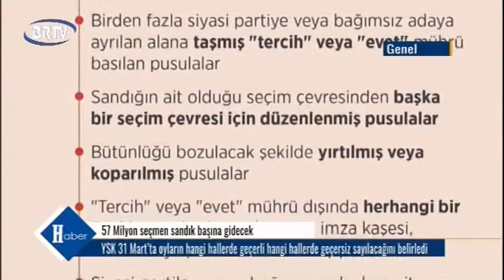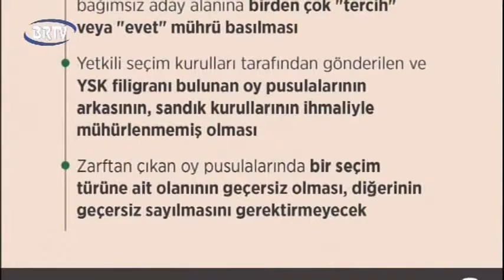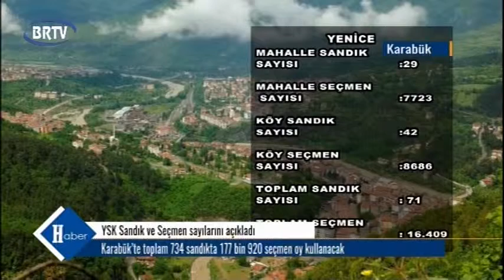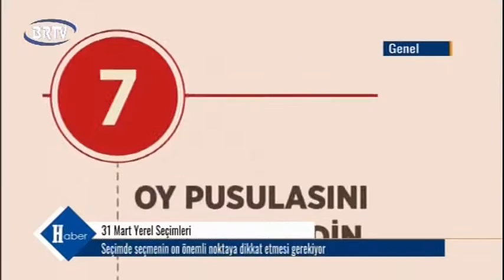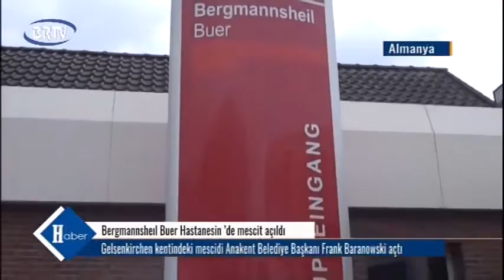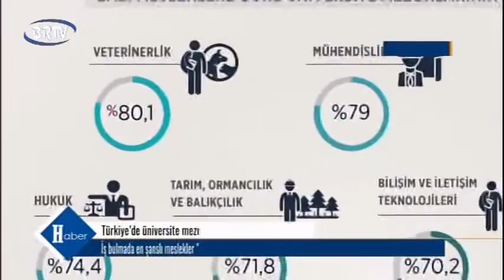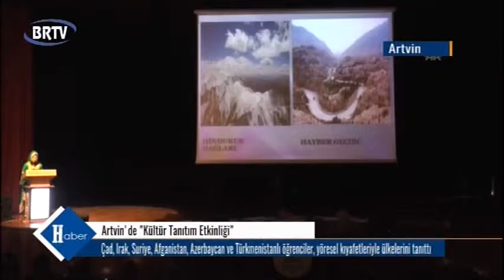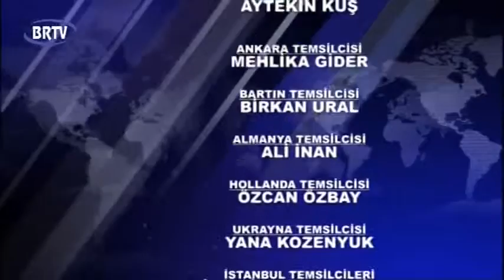BRTV Ana Haber 30.03.2019